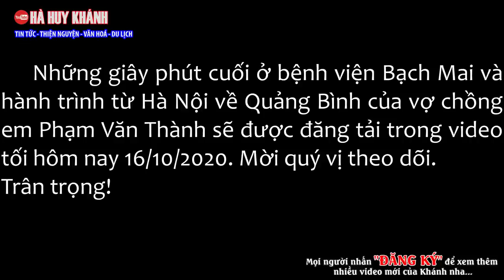Nỗi lòng nặng trĩu với câu chuyện em Phạm Văn Thành và Miền Trung Lũ Lụt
Zalo, Viber, Telegram, facetime...0915781368
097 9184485